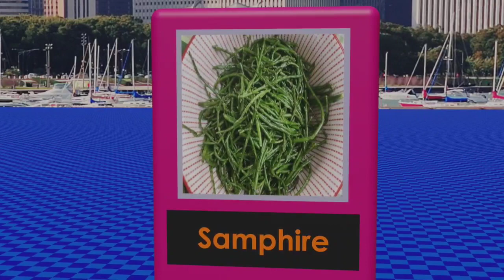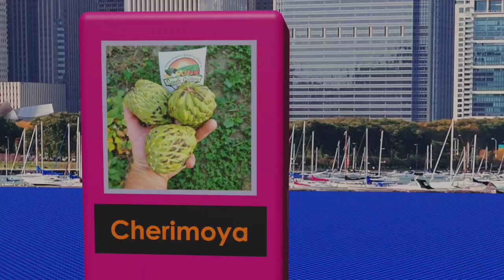Top 10 Unknown Fruits in the world #2023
Top 10 Unknown Fruits in the world